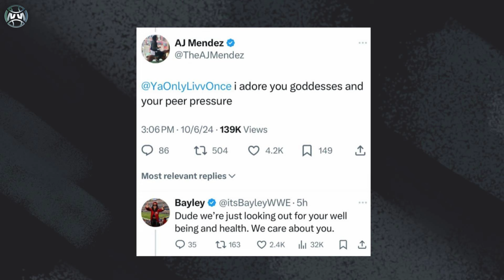Jey Uso RAISES New Issue w/ Jimmy Uso Reunion! AJ Lee DROPS Biggest Teaser! Solo Sikoa ACCIDENT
Jey Uso is now the only original member of The Bloodline that hasn’t reunited with Roman Reigns and Jimmy Uso yet. Jimmy Uso just returned at WWE Bad Blood, and Jey Uso is reacting to Jimmy Uso’s return in very interesting way that raises new issues and questions. Will Jey Uso return to The Bloodline to help Roman Reigns and Jimmy Uso? AJ Lee (AJ Mendez) has been in the wrestling news headlines for a return constantly and that conversation came back up after AJ Lee posed with some WWE titles at LA Comic Con. AJ Lee was then confronted by Bayley, Cora Jade, and Liv Morgan about how they all want her to return, and AJ Lee responded. The Bloodline has a new big problem with The Rock making his return, but some fan recorded footage including Solo Sikoa may have accidentally revealed the direction that everything could be heading with The Rock

Latest Wrestling News & Rumors:
0:00 Wrestling News Intro
0:27 Jimmy Uso return, Solo Sikoa's plan
6:13 Jey Uso reacts to Jimmy Uso
7:03 AJ Lee drops teaser and responds to WWE superstars

About WrestlingWorldCC:
Covering the latest wrestling news and storylines in pro wrestling, WrestlingWorldCC provides daily video coverage on all things wrestling. Each day we will go over the hottest wrestling related topics from WWE, AEW, Impact Wrestling and more wrestling companies. We'll provide insight and a deeper look at the latest WWE news, WWE rumors, Wrestling News, Wrestling Rumors, WWE Breaking news, Storylines, and all things wrestling news